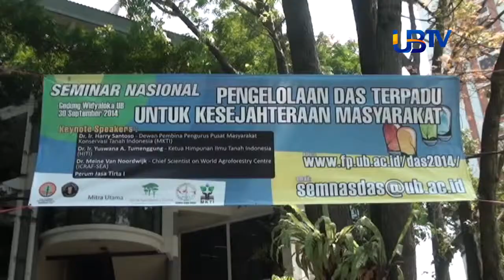UBTV Highlight : Seminar Nasional Pengelolaan DAS Terpadu